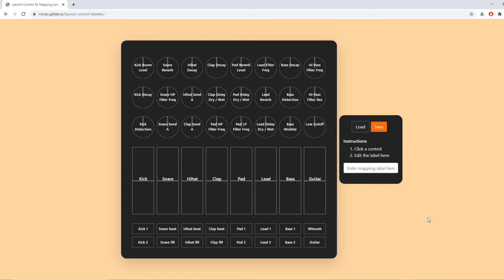How To Remember Ableton MIDI Mappings on the Launch Control XL